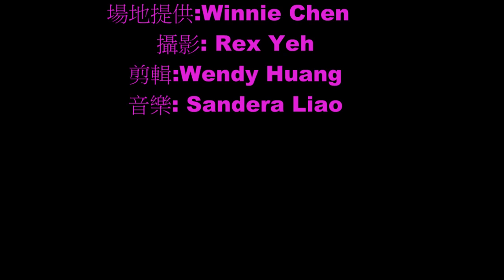炒南瓜 Fry Pumpkin --Vegetarian Cooking for Everyone 6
炒  南  瓜

一  材料  : (四到六人份)
      南瓜                      1小顆
      薑                          6  片

二  調味料 :  (可依各人喜好酌量增減)
           蔬菜油             2湯匙
     A.  鹽                     1 茶匙                            糖                        2 茶匙
           胡椒粉             1/4茶匙                         香油                    1 湯匙

三  做法 :
     1.  將南瓜洗淨洗淨切塊備用。
     2.  炒鍋加入2湯匙油燒熱，放入薑片爆香，再加入南瓜略炒3-5分
          鐘。
     3.再加入水以蓋過南瓜為主，蓋上鍋蓋煮約8-10分鐘，加入調味料續煮至熟軟，湯汁略收乾即起鍋。